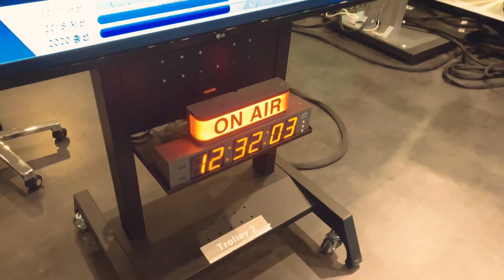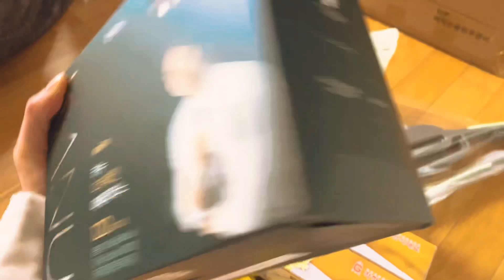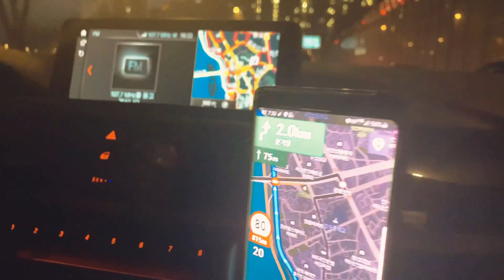[15주 차 임산부 기상캐스터 브이로그] 미니이벤트/뉴스스튜디오변경/SBS날씨/아재입맛/부부의세계 따라하기/트로트 태교(영탁찐이야)/HBS사내방송아나운서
기다려주신 분들을 위해 오늘은 미니 이벤트로 제가 직접 쏜다 쏜다 쏜다 ! ㅎㅎ
제가 고정해 놓은 질문에 대한 답변 댓글 많이 달아주세요 ^^
다음 영상에서 당첨되신 분들 알려드릴게요:)